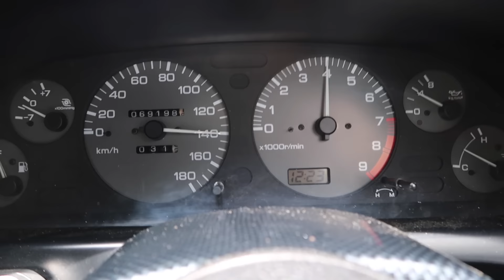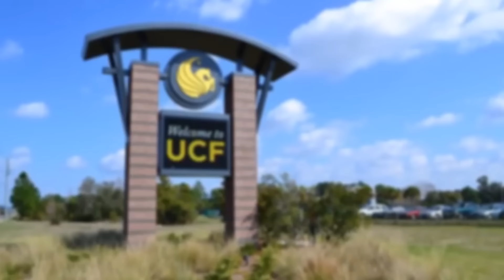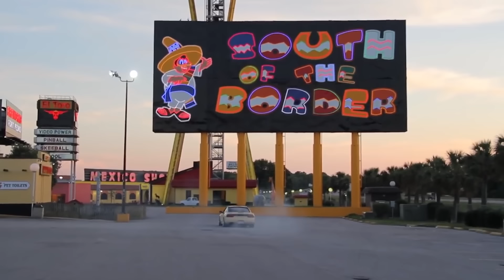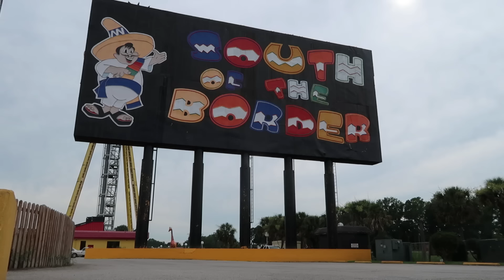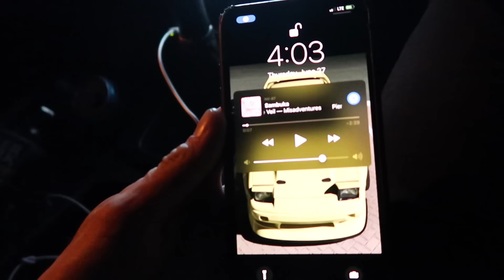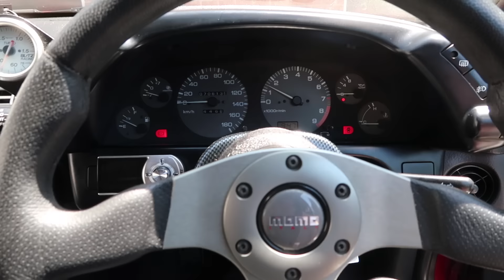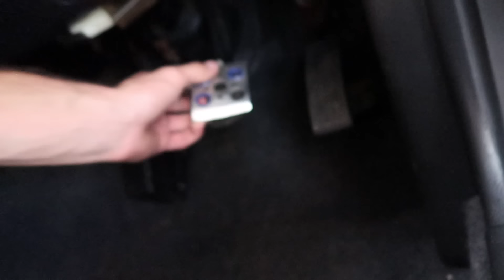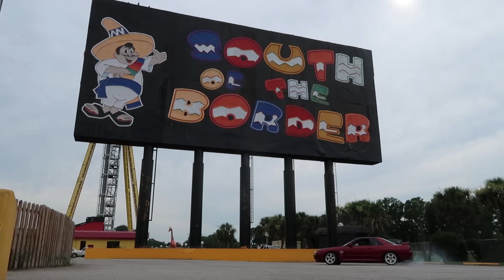Surprising my Dad with an R32 Skyline!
I've been wanting to get my dad something fun for AGES and when this popped up I knew it was the one!